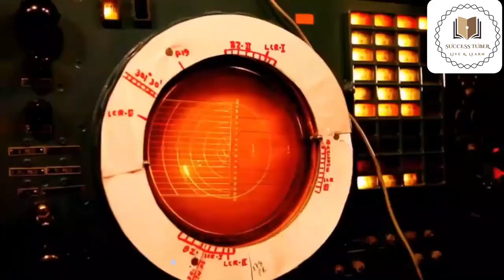Indian Air Force vs Pakistan Air Force 2023 | IAF VS PAF Comparison | Military Power Comparison 2023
Indian Air Force vs Pakistan Air Force 2020  | IAF VS PAF Comparison -
The Pakistan Air Force (PAF) -  is the aerial warfare service branch of the Pakistan Armed Forces, tasked primarily with the aerial defence of Pakistan, with a secondary role of providing air support to the Pakistan Army and Navy when required. The PAF has a tertiary role of providing strategic air transport and logistics capability to the Government of Pakistan. As of 2017, per the IISS, the PAF has 70,000 active-duty personnel and operates 871 aircraft.[7][8]

Its primary mandate and mission is "to provide, in synergy with other inter-services, the most efficient, assured and cost effective aerial defence of Pakistan." Since its establishment in 1947, the PAF has been involved in various combat operations, providing aerial support to the operations and relief efforts of the Pakistani military

The Indian Air Force (IAF) -  is the air arm of the Indian Armed Forces. Its complement of personnel and aircraft assets ranks fourth amongst the air forces of the world.[9] Its primary mission is to secure Indian airspace and to conduct aerial warfare during armed conflict. It was officially established on 8 October 1932 as an auxiliary air force of the British Empire which honoured India's aviation service during World War II with the prefix Royal.[10] After India gained independence from the United Kingdom in 1947, the name Royal Indian Air Force was kept and served in the name of Dominion of India. With the government's transition to a Republic in 1950, the prefix Royal was removed.

Since 1950 the IAF has been involved in four wars with neighbouring Pakistan and one with the People's Republic of China. Other major operations undertaken by the IAF include Operation Vijay, Operation Meghdoot, Operation Cactus and Operation Poomalai. The IAF's mission expands beyond engagement with hostile forces, with the IAF participating in United Nations peacekeeping missions.

IAF VS PAF Comparison
Indian Air Force Power
Pakistan Air Force Power
Indian Air Force Power Vs Pakistan Air Force Power
Indian Air Force Vs Pakistan Air Force Comparison
Indian Aircrafts Vs Pakistan Aircrafts
IAF Strength Vs PAF Strength
IAF Power
PAF Power
Indian Air Force vs Pakistan Air Force 2023
IAF Strength 2023
IAF Future Aircraft 2023
PAF Strength 2023
the mystica land
mystica land
Tml
Defence squad
Shabd baan
शब्द बाण
Bisbo
Bisbo hindi
बिस्बो
Share study